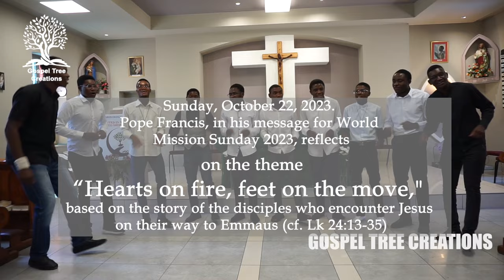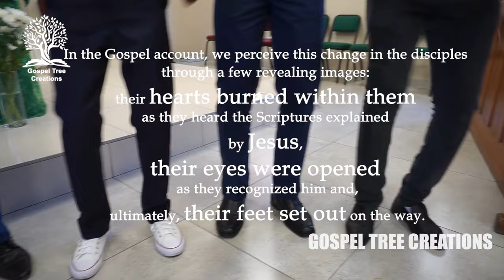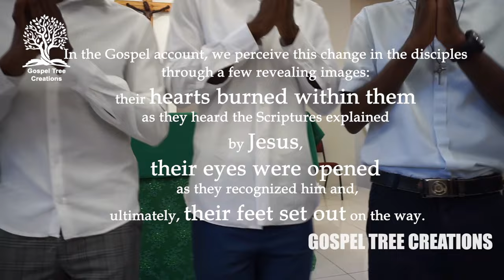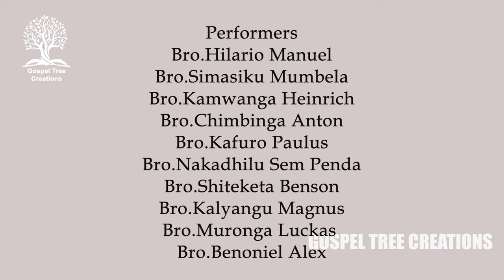MISSION SUNDAY 2023| ST CHARLES LWANGA MAJOR SEMINARY| NAMIBIA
POPE FRANCIS
FOR WORLD MISSION DAY 2023
Hearts on fire, feet on the move (cf. Lk 24:13-35)
For this year’s World Mission Sunday, I have chosen a theme inspired by the story of the disciples on the way to Emmaus, in the Gospel of Luke (cf. 24:13-35): “Hearts on fire, feet on the move”. Those two disciples were confused and dismayed, but their encounter with Christ in the word and in the breaking of the bread sparked in them the enthusiastic desire to set out again towards Jerusalem and proclaim that the Lord had truly risen. In the Gospel account, we perceive this change in the disciples through a few revealing images: their hearts burned within them as they heard the Scriptures explained by Jesus, their eyes were opened as they recognized him and, ultimately, their feet set out on the way. By meditating on these three images, which reflect the journey of all missionary disciples, we can renew our zeal for evangelization in today’s world.
1. Our hearts burned within us “when he explained the Scriptures to us”. In missionary activity, the word of God illumines and transforms hearts.
On the road from Jerusalem to Emmaus, the hearts of the two disciples were downcast, as shown by their dejected faces, because of the death of Jesus, in whom they had believed (cf. v. 17). Faced with the failure of the crucified Master, their hopes that he was the Messiah collapsed (cf. v. 21).
Then, “as they were talking and discussing together, Jesus himself drew near and walked with them” (v. 15).
I desire to express my closeness in Christ to all the men and women missionaries in the world, especially to those enduring any kind of hardship. Dear friends, the Risen Lord is always with you. He sees your generosity and the sacrifices you are making for the mission of evangelization in distant lands. Not every day of our lives is serene and unclouded, but let us never forget the words of the Lord Jesus to his friends before his Passion: “In the world you will have tribulations, but be courageous: I have conquered the world!” (Jn 16:33).
In this way, we can better understand Saint Jerome’s dictum that “ignorance of the Scriptures is ignorance of Christ” . It follows that knowledge of Scripture is important for the Christian life, and even more so for the preaching of Christ and his Gospel. Otherwise, what are you passing on to others if not your own ideas and projects? A cold heart can never make other hearts burn!
So let us always be willing to let ourselves be accompanied by the Risen Lord as he explains to us the meaning of the Scriptures. May he make our hearts burn within us; may he enlighten and transform us, so that we can proclaim his mystery of salvation to the world with the power and wisdom that come from his Spirit.
2. Our eyes were “opened and recognized him” in the breaking of the bread. Jesus in the Eucharist is the source and summit of the mission.
The fact that their hearts burned for the word of God prompted the disciples of Emmaus to ask the mysterious Wayfarer to stay with them as evening drew near. When they gathered around the table, their eyes were opened and they recognized him when he broke the bread. The decisive element that opened the eyes of the disciples was the sequence of actions performed by Jesus: he took the bread, blessed it, broke it and gave it to them. Those were the usual gestures of the head of a Jewish household, but, performed by Jesus Christ with the grace of the Holy Spirit, they renewed for his two table companions the sign of the multiplication of the loaves and above all that of the Eucharist, the sacrament of the sacrifice of the cross. Yet at the very moment when they recognized Jesus in the breaking of the bread, “he vanished from their sight” (Lk 24:31).
3. Our feet set out on the way, with the joy of telling others about the Risen Christ. The eternal youth of a Church that is always going forth.
After their eyes were opened and they recognized Jesus “in the breaking of the bread”, the disciples “set out without delay and returned to Jerusalem” (cf. Lk 24:33). This setting out in haste, to share with others the joy of meeting the Lord, demonstrates that “the joy of the Gospel fills the heart and the whole life of those who meet Jesus.
The image of “feet setting out” reminds us once more of the perennial validity of the missio ad gentes, the mission entrusted to the Church by the risen Lord to evangelize all individuals and peoples, even to the ends of the earth. Today more than ever, our human family, wounded by so many situations of injustice, so many divisions and wars, is in need of the Good News of peace and salvation in Christ.

Our Lady of the Way, Mother of Christ’s missionary disciples and Queen of Missions, pray for us!
Rome, Saint John Lateran, 6 January 2023, Solemnity of the Epiphany of the Lord.